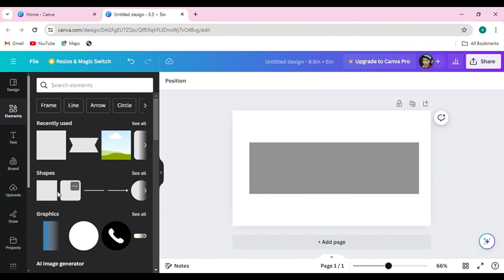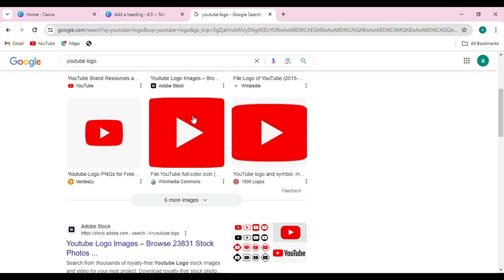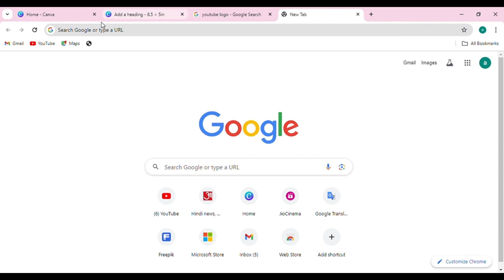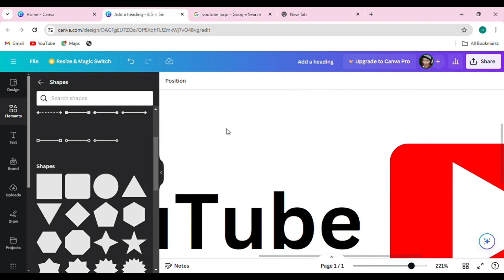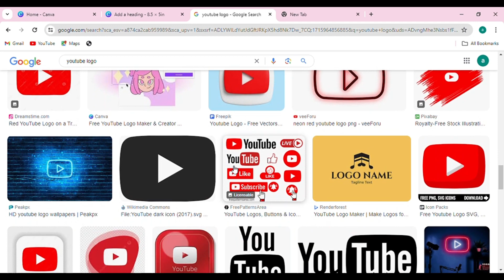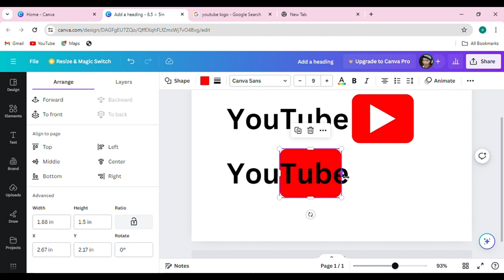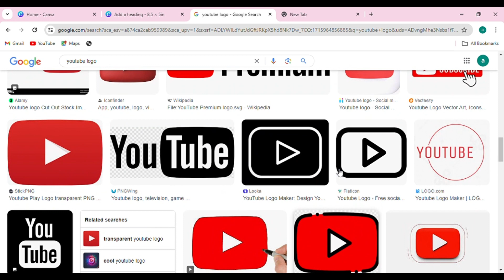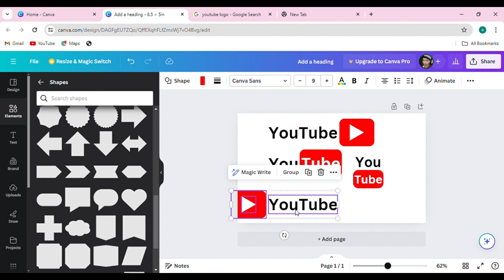How to Create Youtube Logo in Canva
Learn. How to Create Youtube Logo in Canva
Queries Solved
• How to Make YouTube Logo
• How to make a youtube logo in canva
• How to make youtube logo on android
• How to Use Canva For Logo Design
• How to make youtube logo in canva
• How to make a youtube channel logo in canva
• How to Create Youtube Logo on Canva (Easy)
• How to Make Logo in Canva
Discover how to create a stunning YouTube logo using Canva. This easy guide covers selecting templates, customizing fonts, colors, and graphics to enhance your channel's branding. Perfect for beginners!

GRAPHICSFACT
From- Gorakhpur U.P (INDIA)